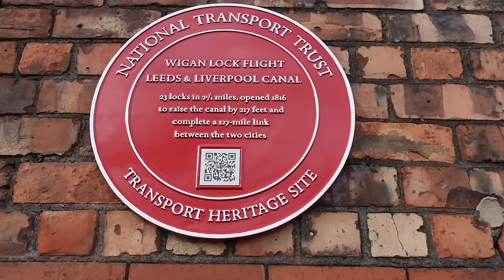NARROWBOAT | WE HAVE BIG NEWS | WIGAN FLIGHT OF LOCKS HELP !!!! | LIVE ABOARD LIFESTYLE Episode 77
Hi Guys

Welcome to our latest episode in our WATERWAYS ADVENTURES in our TINY FLOATING HOME.

Today we tackle the Wigan flight, how long will it take us, will we make it, how bad can the weather get??? All questions that are answered.

We hope you enjoy a look at our ADVENTURING LIFESTYLE xx

We are Jackie & Michael and we travel the British waterways network on our 57ft narrowboat Border Reiver. Join us each week for our latest adventures as we explore the UK.
We hope you enjoy our videos. We love reading all your comments so please do leaves us a comment, we answer each one.

We use Epidemic Sounds for our music, check them out here for a free 30 day trial

Passing Double Boats - Retrospective by Victor Lundberg
Bywash & Crash into Lock - Seagulls and Sapphire by Howard-Harper Barnes
In Lock - Forest Moon by Gavin Luke
2nd to Last Lock - I’ll be Around - Gavin Luke
Out - Weather Any Storm by Cody Francis

We would like to attribute the use of the following logos:

for the use of the Instagram logo.